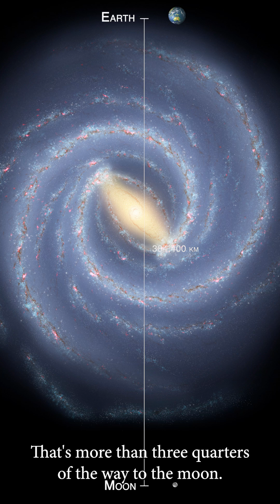If the Sun was the size of a grain of sand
What if the Sun was the size of a grain of sand. How big would the Milky Way be?

Like what I do? Support by buying me a coffee

And please add a COMMENT to let me know I have helped you.

Physics High is committed to producing content that teaches physics concepts at a level a high schooler can understand.
for all my videos and other resources.

As well as this I produce a podcast series called Deep Impact  - interviews with science communicators as to what they do, what drives them to communicate their craft
You will find these on the channel and also on podcast sites such as Spotify, Apple and Google podcasts